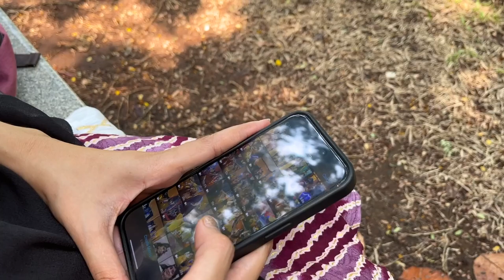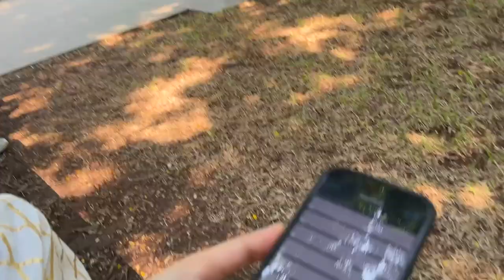I ROAST HER SO BAD 😂 | ROAST VLOG | HARD MUNDE 🔥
IN THIS VLOG I ROAST MY FRIEND VANDANA SO BADLY AND TEACH HER HOW TO EDIT VIDEOS IN IMOVIE THEN WE WENT FOR LUNCH NEAR FRUITANIC AT KOLSHET THANE
I WISH YOU ALL LOVE THIS VLOG WATCH TILL END
-HARD MUNDE